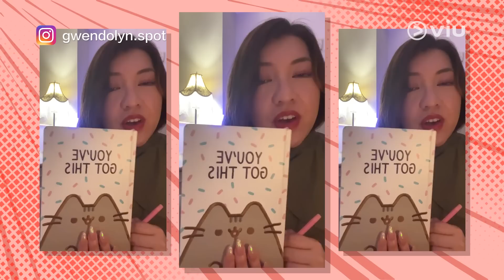Serrini轉行溫柔路線 唔再爆粗？ 唔順氣妹妹又高又瘦 下決心做Gym｜Viu1 娛樂新聞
Serrini噚晚(11號)喺IG開直播，一開live就講明全程會用把勁溫柔嘅聲線同大家討論，仲話全程都唔會粗口添，點知講唔到3分鐘就唔小心顯露真性情爆粗啦，真係笑死！不過Serrini好快又再次進入狀態，變返個溫柔小女人，其實之所以Serrini會咁講嘢，係因為佢呢排喺度寫緊比較溫婉嘅國語歌，呢日開live都係為咗收集fans嘅推介歌，攞下靈感。Serrini仲自爆最近同妹妹一齊去做gym嗰陣發現，妹妹高過佢又輕過佢，搞到佢條氣有啲唔順，所以會下定決心做多啲gym啊！